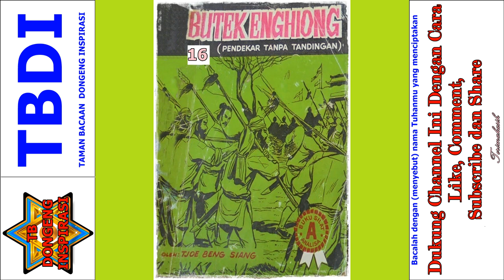Seri Cerita Silat Pendekar Tanpa Tandingan Jilid 16